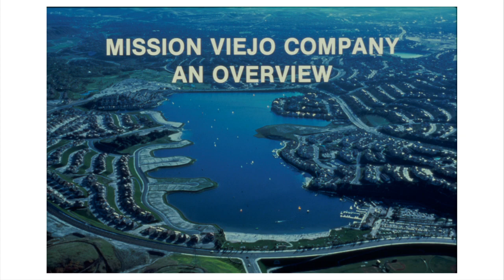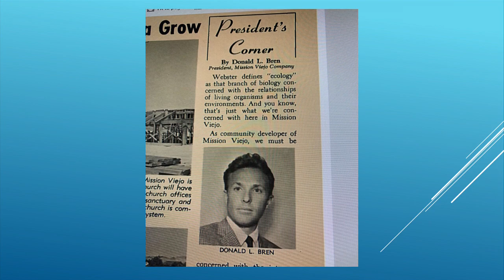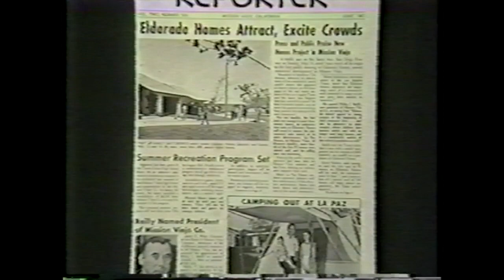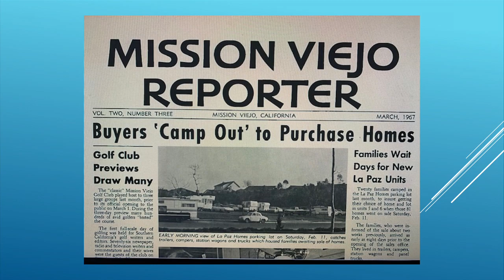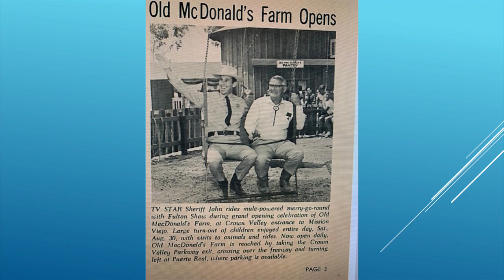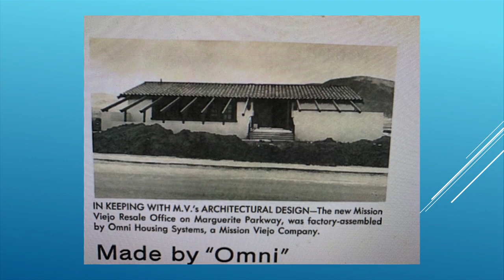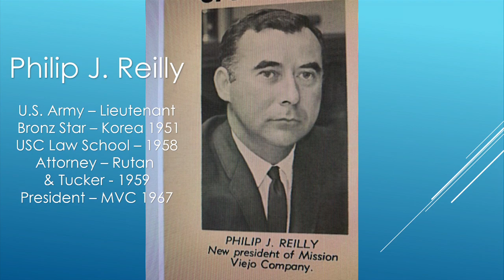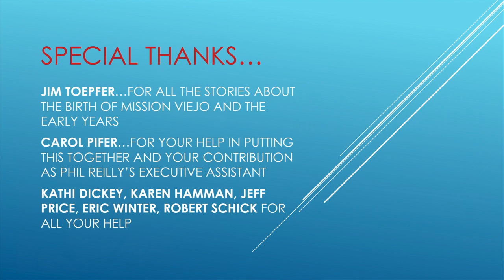The Mission Way: A History of Mission Viejo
Don't miss this special presentation by former Mission Viejo Company executive and longtime resident Bob Bunyan about the early history and transformation of Mission Viejo.  Catch this and more Mission Viejo history on Mission Viejo Television, available on Cox Channel 30 and AT&T Channel 99.